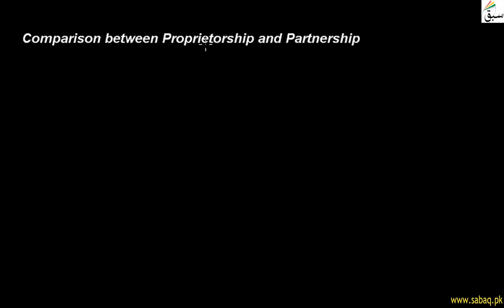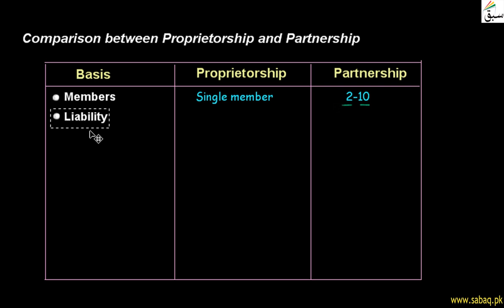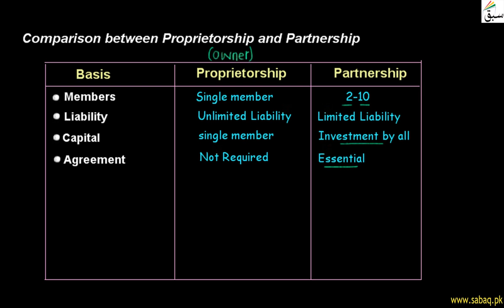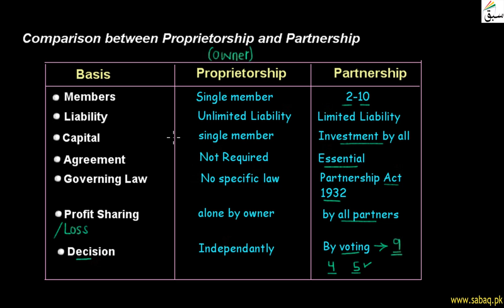Comparison between Proprietorship and Partnership, Accounting Lecture | Sabaq.pk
This video is about: Comparison between Proprietorship and Partnership . Practice tests and free video lectures for Physics, Chemistry, Biology, Math’s, Computer Science, English & more subjects are also available at Sabaq.pk. So, subscribe to Sabaq.pk/Sabaq Foundation now and get high marks in your exams.

CLASSES WE COVER AT SABAQ.PK / SABAQ FOUNDATION:

1. KG
2. Class 1
3. Class 2
4. Class 3
5. Class 4
6. Class 5
7. Class 6
8. Class 7
9. Class 8
10. Class 9
11. Class 10
12. Class 11
13. Class 12
14. Class 13
15. Class 14
16. MCAT
17. ECAT
18. CSS

BOARDS WE COVER AT SABAQ.PK / SABAQ FOUNDATION:

1. FBISE
2. Sindh Board
3. KP Board
4. Balochistan Board
5. Cambridge

STUDY MATERIAL WE OFFER AT SABAQ.PK / SABAQ FOUNDATION:

1. Physics Lectures
2. Chemistry Lectures
3. Mathematics Lectures
4. Biology Lectures
5. English Lectures
6. General Science Lectures
7. Computer Science Lectures
8. General Math Lectures
9. Accounting Lectures
10. Statistics Lectures
11. Advance Accounting Lectures
12. Cost Accounting Lectures
13. Practice Tests
14. Physics Practical
15. Chemistry Practical